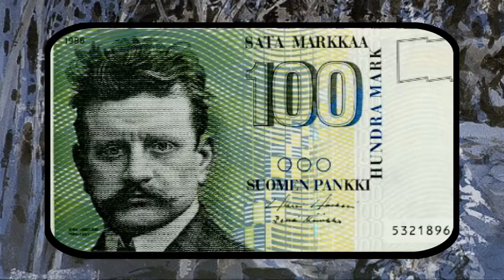Sibelius: Valse Triste (Paul Barton, piano)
Valse triste (Sad Waltz), Op. 44, No. 1, is a short orchestral work by the Finnish composer Jean Sibelius. It was originally part of the incidental music he composed for his brother-in-law Arvid Järnefelt's 1903 play Kuolema (Death), but is far better known as a separate concert piece.

Sibelius wrote six pieces for the 2 December 1903 production of Kuolema. The first was titled Tempo di valse lente - Poco risoluto. In 1904 he revised the piece, which was performed in Helsinki on 25 April of that year as Valse triste. It was an instant hit with the public, took on a life of its own, and remains one of Sibelius's signature pieces.

The background to the music as it functions within the original play is expanded upon by the programme notes for the production:

It is night. The son, who has been watching beside the bedside of his sick mother, has fallen asleep from sheer weariness, Gradually a ruddy light is diffused through the room: there is a sound of distant music: the glow and the music steal nearer until the strains of a valse melody float distantly to our ears. The sleeping mother awakens, rises from her bed and, in her long white garment, which takes the semblance of a ball dress, begins to move silently and slowly to and fro. She waves her hands and beckons in time to the music, as though she were summoning a crowd of invisible guests. And now they appear, these strange visionary couples, turning and gliding to an unearthly valse rhythm. The dying woman mingles with the dancers; she strives to make them look into her eyes, but the shadowy guests one and all avoid her glance. Then she seems to sink exhausted on her bed and the music breaks off. Presently she gathers all her strength and invokes the dance once more, with more energetic gestures than before. Back come the shadowy dancers, gyrating in a wild, mad rhythm. The weird gaiety reaches a climax; there is a knock at the door, which flies wide open; the mother utters a despairing cry; the spectral guests vanish; the music dies away. Death stands on the threshold.

This and other recordings by Paul Barton can be found at his YouTube channel "Paul Barton".